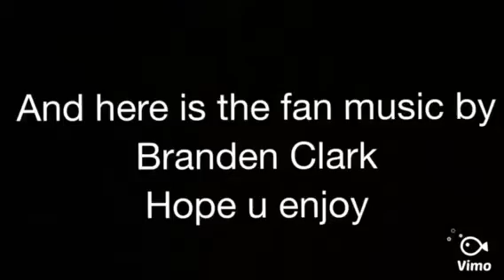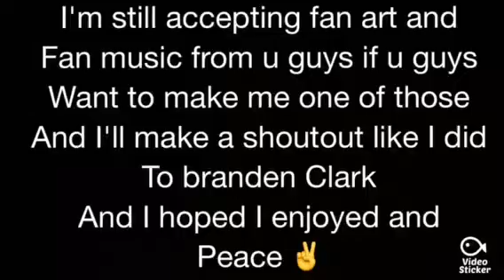Shoutout to Branden Clark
I hope u enjoy this video because Branden Clark made me fan music and here is a shoutout to u. I'm still accepting fan art and/or fan music from u guys let me know in the comments which one are u doing if ur going to do it and I'll get right back at u and

Peace ✌️